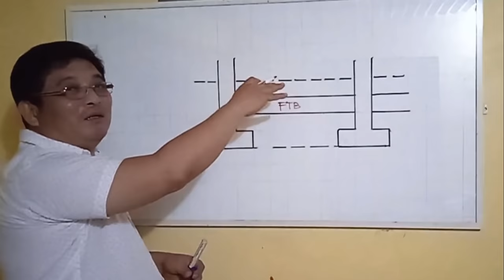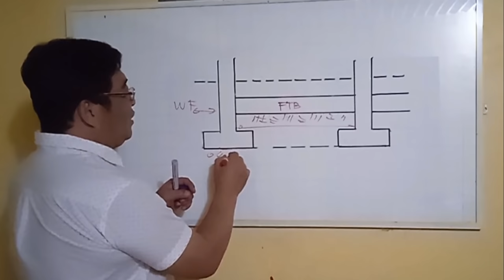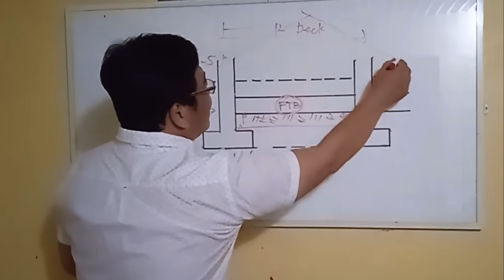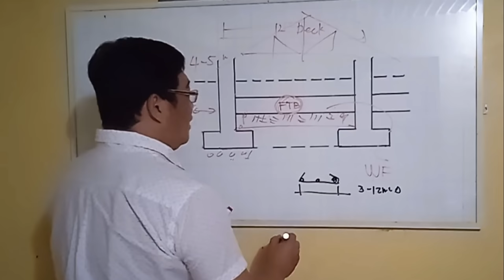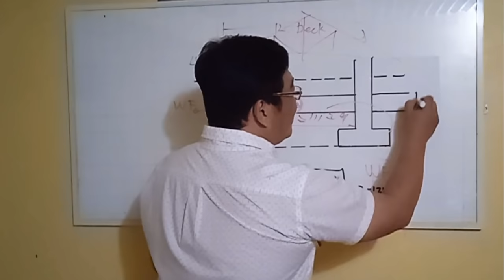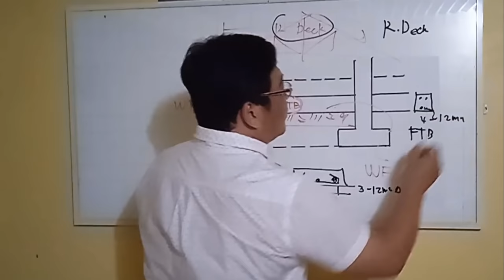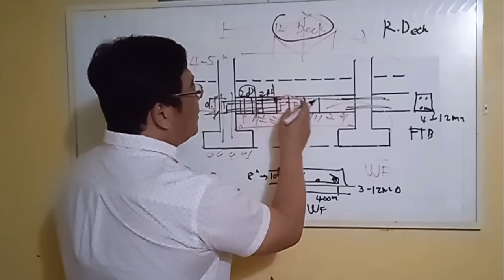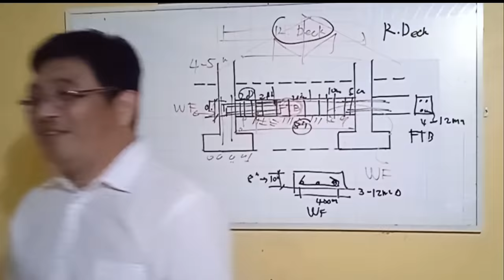ANO BA DAPAT GAWIN? FOOTING TIE BEAM O WALL FOOTING?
MGA KAILANGAN MALAMAN KUNG ALIN ANG GAGAWIN SA DALAWA , FOTING TIE BEAM BA O WALL FOOTING?